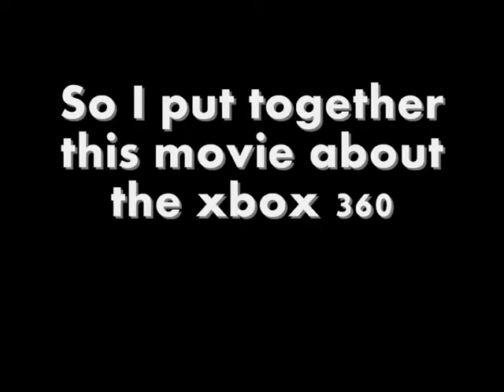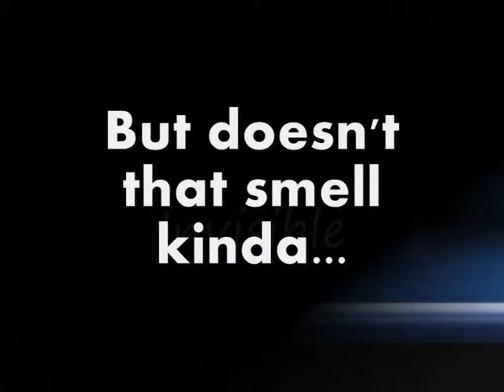NXE_0005.wmv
My opinion of the NXE update of the xbox 360 dashboard